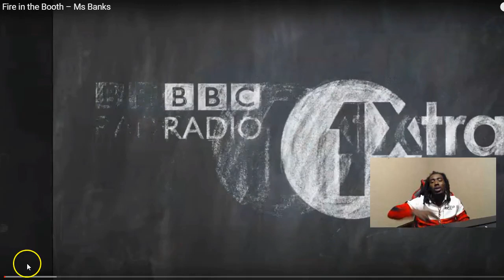Ms Banks Fire In The Booth (UK Rap Reaction)🔥🔥🔥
Ms Banks Fire In The Booth (UK Rap Reaction) Unscripted reaction/commentary.